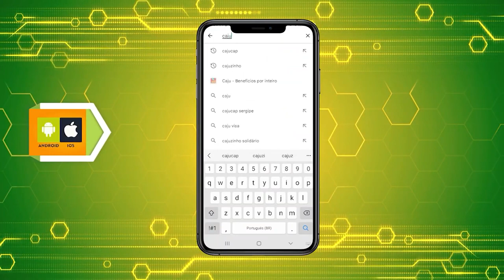Jessé - Show de Prêmios - 28.08.2024 - Lagarto - SE